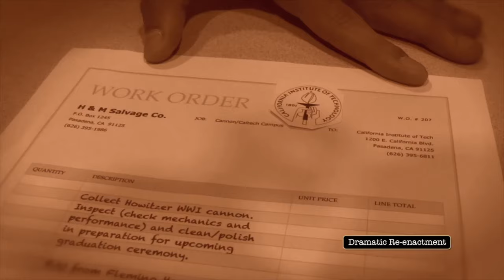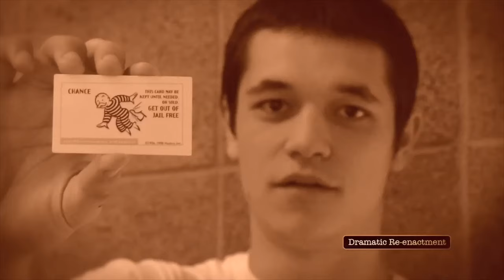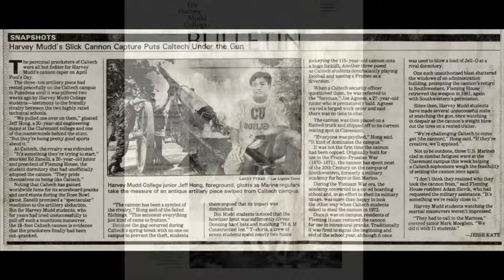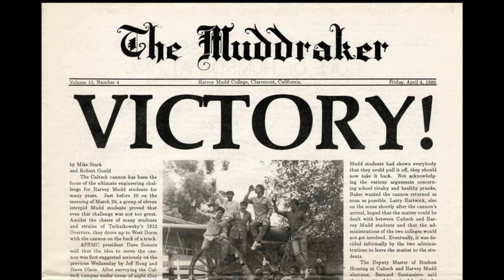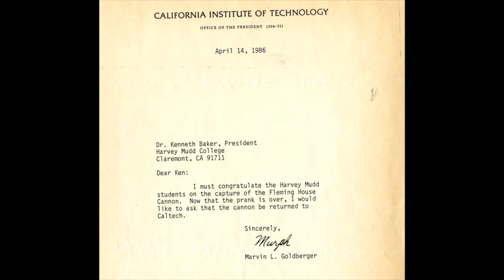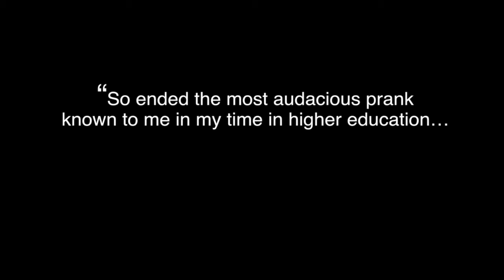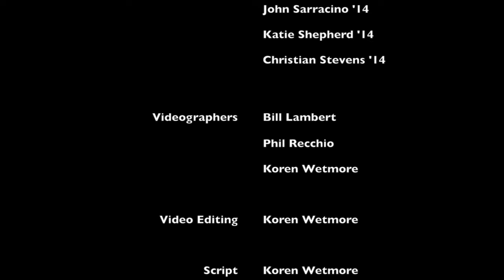Harvey Mudd's Caltech Cannon Heist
Harvey Mudd alumni, students and staff retell the story of one of the most famous pranks in the College's history—the 1986 Caltech Cannon Heist. A group of students stole Caltech's cannon in broad daylight, brought it back to campus, and, as all pranks at Mudd should be reversible, eventually returned it to its owners.